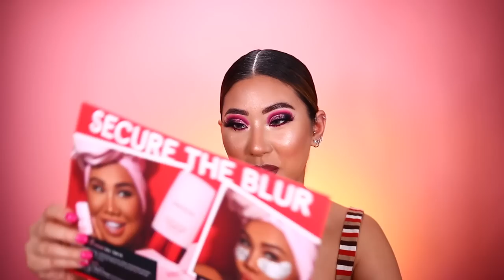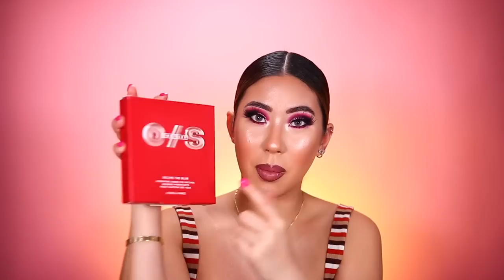SUPER HAUL.. LAURA MERCIER, PIXI BEAUTY, NUFACE, MORPHE, ONE SIZE BEAUTY Y MÁS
Carol Chang
Orlando, FL
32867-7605